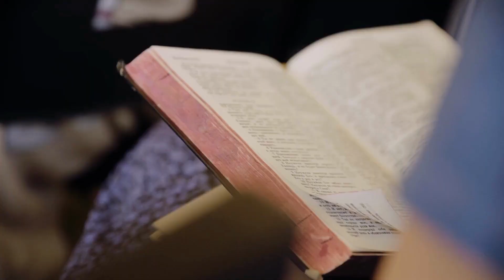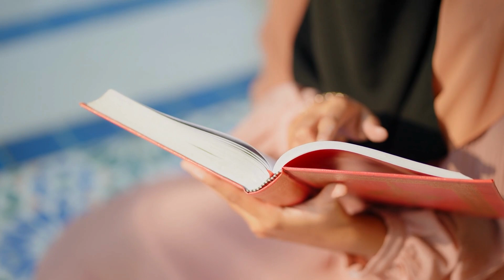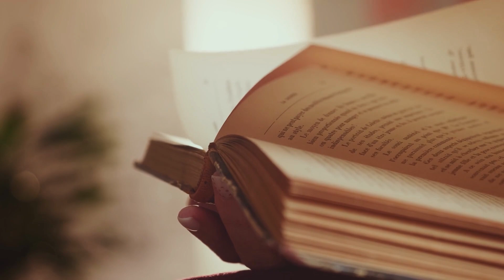Cartas de SÉNECA a LUCILIO. CARTA 9. La AMISTAD como oportunidad para DAR y VALORAR lo que TENEMOS.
En esta serie de vídeos, vamos a analizar uno de los LIBROS FUNDAMENTALES del ESTOICISMO, las CARTAS DE SÉNECA A LUCILIO (la edición que utilizo para analizar las cartas es esta de la editorial Cátedra

Un conjunto de 124 cartas que SÉNECA escribió en sus últimos años de vida en las que partiendo de la observación de la vida cotidiana, se abordan temas clave para la FILOSOFÍA ESTOICA, como el AMOR FATI, la VIRTUD, el MEMENTO MORI o el ideal del SABIO ESTOICO.

Nos encontramos en la novena carta,en la que siguiendo algunos temas ya planteados en las cartas anteriores, Séneca sigue reflexionando sobre el porqué de la amistad, la importancia de verla como algo opcional pero fundamental y una ocasión para pensar en DAR. También, abordaremos la importancia de estar conformes con lo que tenemos, tanto a nivel físico como personal, ya que son nuestras posesiones más preciadas.

Estos, son algunos aspectos de la FILOSOFÍA ESTOICA y veremos con ejemplos CÓMO APLICAR EL ESTOICISMO en tu día a día, para mejorar tu calidad de vida.

Mi primer libro, "Siempre en pie", ya está en venta y puedes comprarlo a través del siguiente enlace

También puedes acudir a tu librería favorita para hacerte con él.